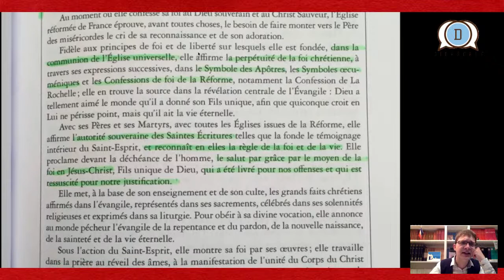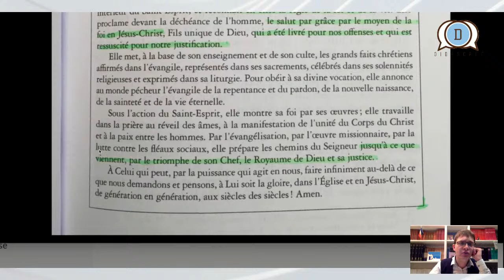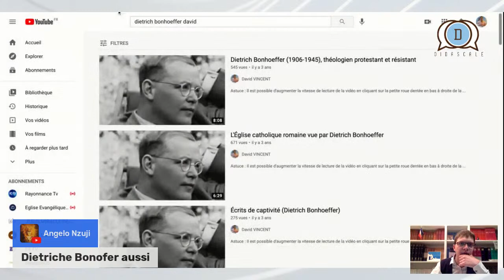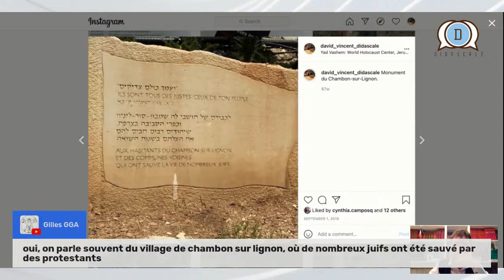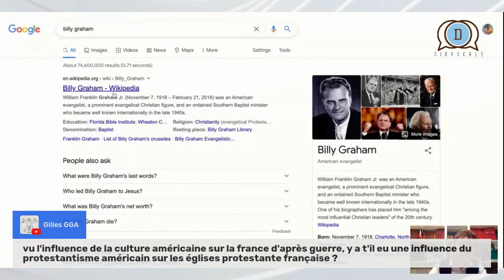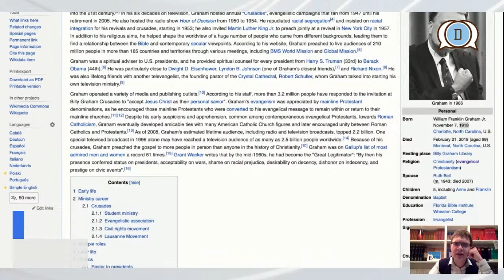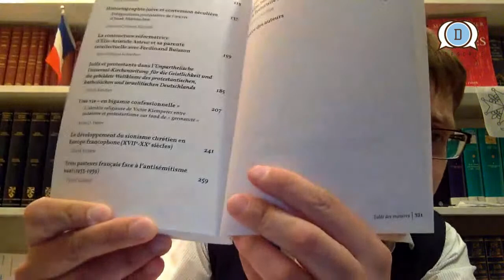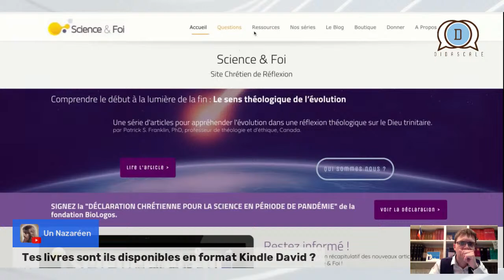Anne Dollfus & P.-Yves Kirschleger : L'Église réformée de France (1938-2013) (Salon Didascale #4)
Tu peux découvrir mon parcours intellectuel et spirituel

Je partage librement mes travaux de recherche sur mon blog et ma chaîne Youtube. Les propos tenus dans les articles et les vidéos n’engagent que moi.